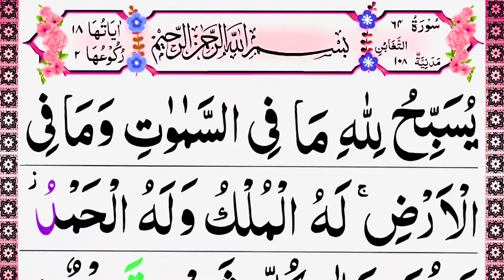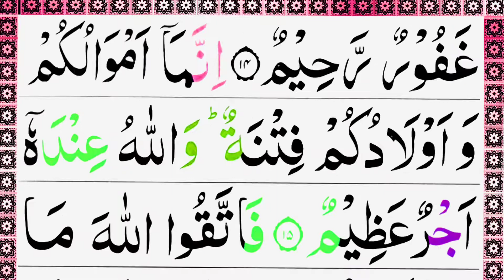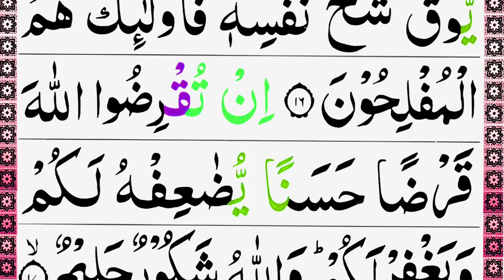surah at taghabun Full|| Surah Taghabun Panipati Voice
064.Surah At Taghabun Full [Surah Taghabun Panipati Voice]
__________About This Video___________
Surah at Tagahbun
Tagabunsurah
At Taghabun is the 64th chapter (Surah) of the Qur'an with 18 verses (Ayaat).